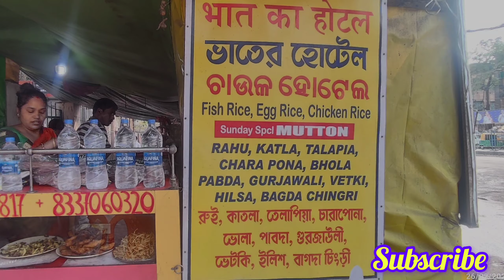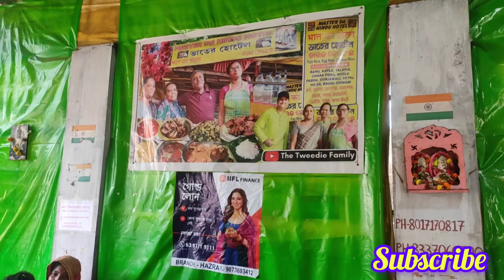Dui Boner Hotel। Kalighat Dui Boner Vater Hotel। Master Da Hindu Hotel। Kolkata 40 Rs/Thali ।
ইলিশ মাছ থেকে শুরু মাটন মিলিয়ে রোজ ২৪ রকমের পদ# প্রায় ৩০০ মানুষের আয়োজন# সকাল থেকে দুপুর চূড়ান্ত ব্যস্ততার মধ্যেও ক্লান্তিহীন ওঁরা দুই বোন#  কালীঘাট অঞ্চলে চার দশকের পুরনো প্রতিষ্ঠান 'মাস্টারদার ভাতের হোটেল'#  প্রতিষ্ঠানের প্রাণপুরুষ 'মাস্টারদা' শিক্ষকতা করতেন# তাঁর অসুস্থতা পর তাঁর দুই কন্যা হাল ধরেন প্রতিষ্ঠানে # এখানকার সেরা পদ কী? কী কী পাওয়া যায় দুপুরের আয়োজনে, স্বাদের আহ্লদে কীভাবেই বা মানুষের মন জয় করে চলেছেন দুই সহোদরা দেখুন ভিডিয়োতে..

কালীঘাট এর বিখ্যাত দুই বোনের ভাতের হোটেল । Master Da Hindu Hotel Kalighat #  Dui Boner Vater Hotel #  @JiyoBangla​

Join us in a heartwarming journey to 'Master Da Bhater Hotel' at Kali Ghat. The 'Master da Bhater Hotel' is a four-decade-old building in the Kalighat area. The "Master Da Hindu Hotel" is a hidden gem serving authentic Bengali food. Watch the video till the end to know what's available here.

কালীঘাটে প্রতিদিন 25 রকমের আইটেম চন্দনা ও বন্দনা দুই বোনের ভাতের হোটেলে 🔥 তেলাপিয়া, বেলে মাছ ও মুরগির মাংস দিয়ে জমিয়ে খেলাম #  Master Da Hindu Hotel #  Sunday Tadka #  Indian Food Walk

Master da hindu hotel
Address :-  Beside Kalighat Booster Pumping Station
95, Shyama Prasad Mukherjee Rd, Manoharpukur, Kalighat, Kolkata, West Bengal 700026

Dui Boner Hotel # Kalighat Dui boner vater hotel #  Master da Hindu Hotel
Dui Boner Hotel বললেই লোকে এখন বোঝে Chandpara Dui boner hotel,কিন্তু কলকাতার কালীঘাট এও রয়েছে  Kalighat Dui boner vater hotel.যাকে লোকে চেনে Master da Hindu Hotel নামএ # |Chandapara Dui bon এর মতন এই  Dui bon ও vater hotel চালায় কালীঘাট অঞ্চলে #  এই viral dui boner hotel এ কিন্তু মাত্র ৮০ টাকায় সবজি ভাত পাওয়া যায় আর তার সাথে অনেক রকম মাছ ও পাওয়া যায়# তাহলে একবার ঘুরে আসতেই পারেন  Kalighat Dui boner vater hotel.

Just opposite side Kalighat Metro station
Beside Kalighat Pumping station

indian food
# indian food tour

Hi I am MI'SS SHIPRA you are watching my new video, hope u enjoy this video so please like comment share and most important thing subscribe my YouTube channel keep sup and more love